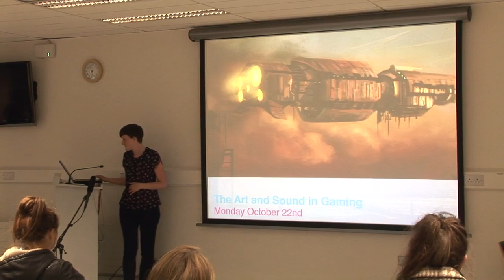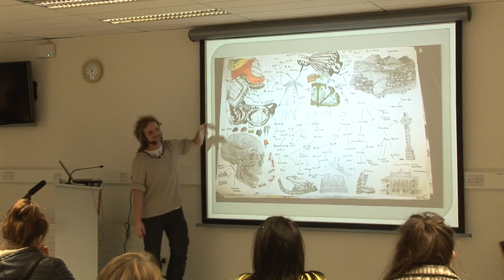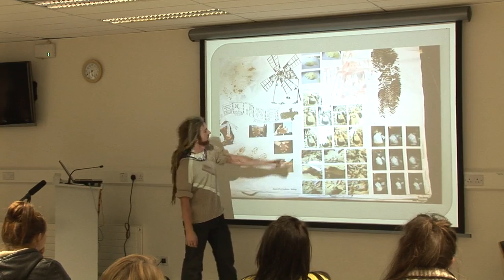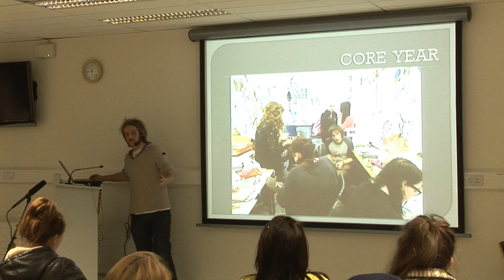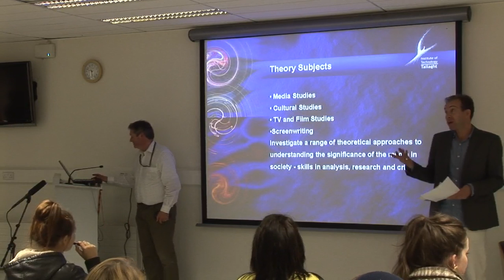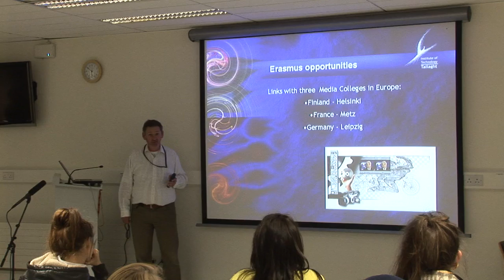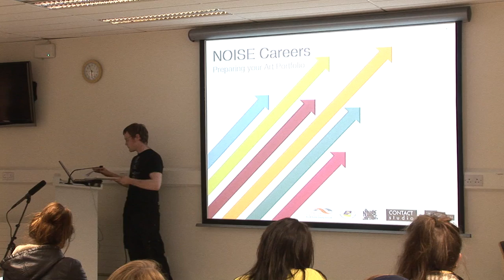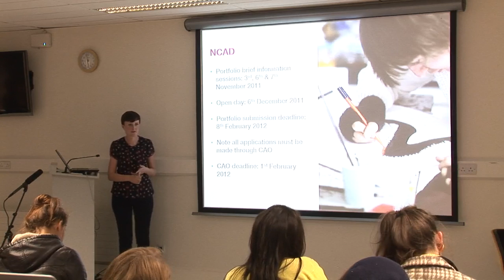Noise Careers Talks 2012 Preparing Your Art Portfolio